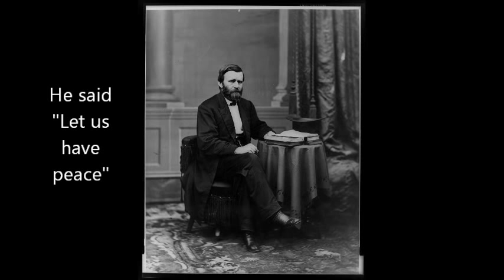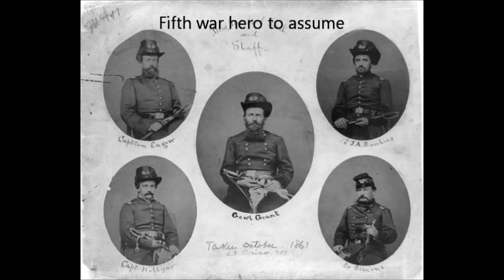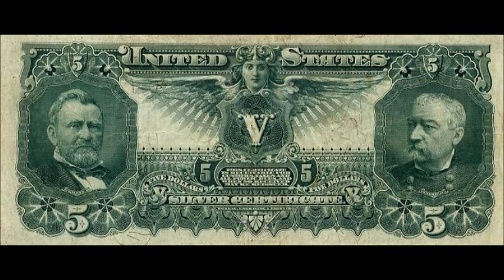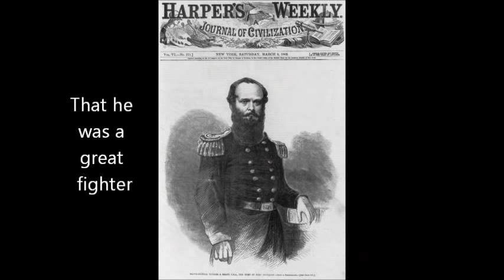The Ulysses Grant Song